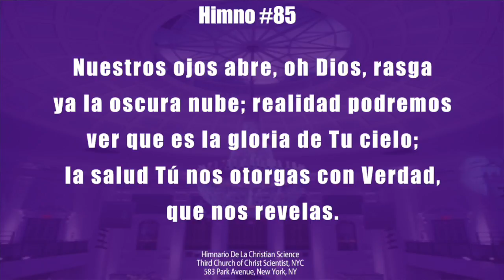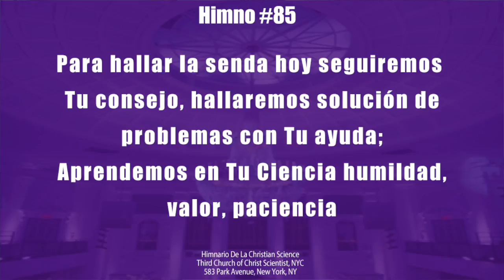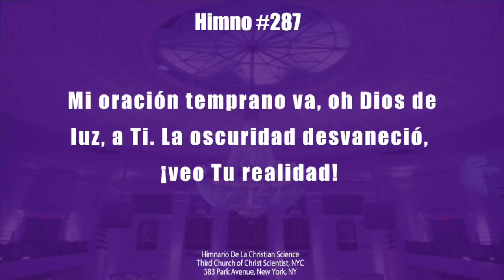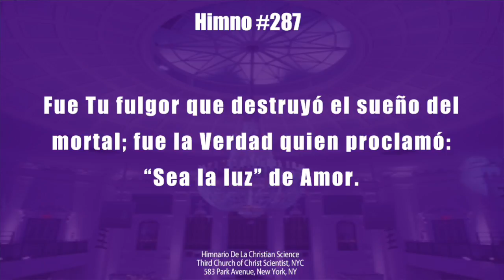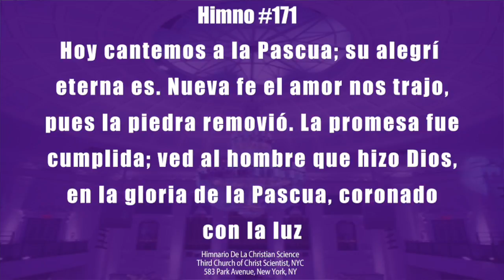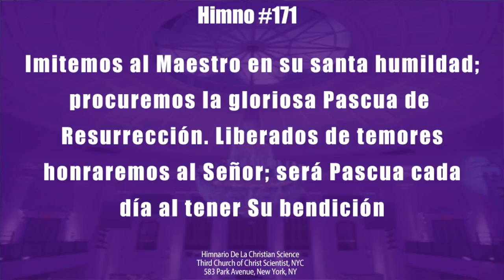Iglesia De La Ciencia Cristiana - La realidad - 4-1-18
ThirdChurchNYC.com/spanish

"La materia"

Third Church of Christ, Scientist, New York, NY
583 Park Avenue

4-1-18